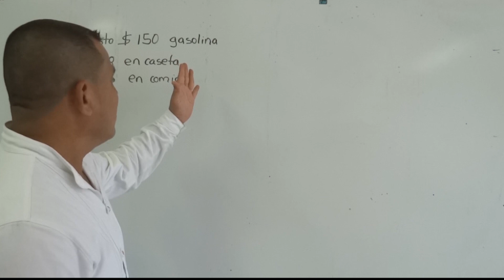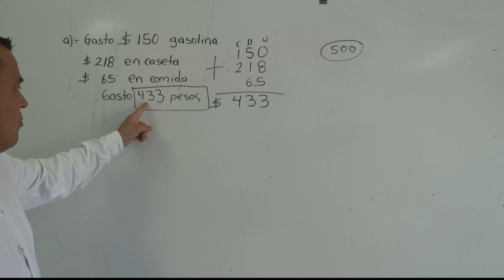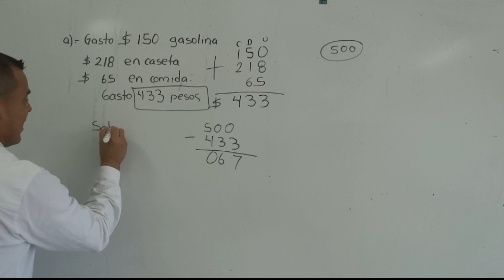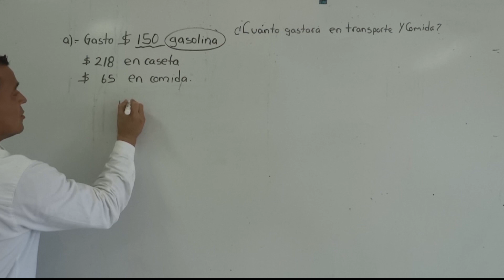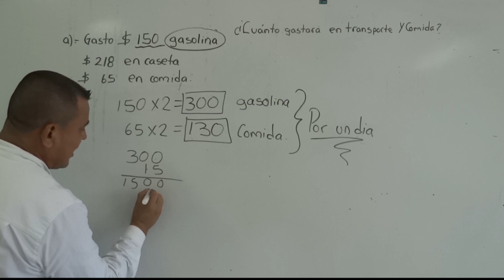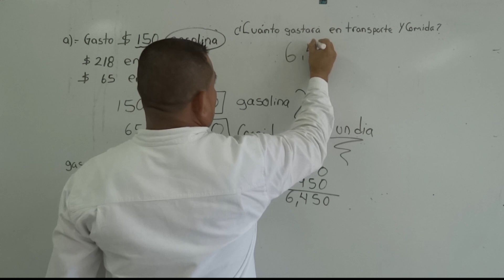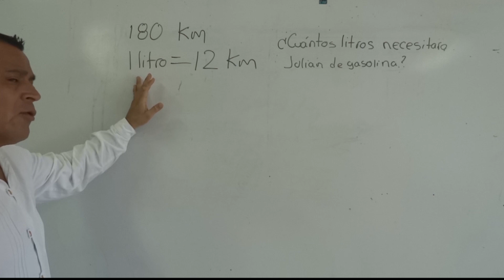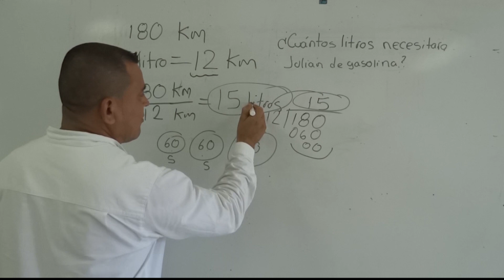SOLUCIÓN AL LIBRO DESAFÍOS MATEMÁTICOS 4o PÁG. 108 TEMA: "HAGAMOS CUENTAS". RAZONAMIENTO MATEMÁTICO.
Ejercicios de razonamiento matemático y cálculo mental, con operaciones básicas, donde el alumno pondrá en práctica sus habilidades, para buscar el resultado de cada ejercicios, comparando el valor y lo que debe gastar en cada viaje de la capital al estado de Cuautla. Amigos compañeros y colegas les invito a que se aventuren en este su canal, ya que encontraran temas de mucho interés educativos y reflexivos para facilitar el aprendizaje de los niños, niñas y jóvenes.